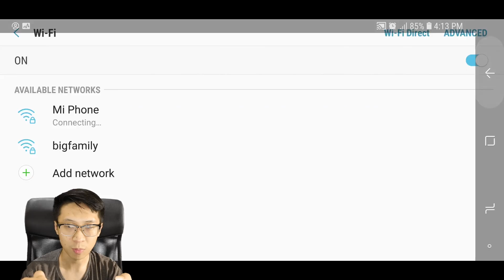WOWW! Ternyata Skin Hero AOV ini TERINSPIRASI Dari Film Indonesia!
Kahlii indehaus yo! yang baju merah jangan sampe lolos! wah kemarin pak tarno, sekarang warkop dki, waduh2 makin cinta deh sama produk indonesia! wakakakkaak semoga terhibur!

Device yang di pake: Samsung Galaxy Note 8

Mungkin kedepannya bakal riview game lain juga supaya teman2 tidak jenuh dan bosan ^^. Salam dari EJGaming ~~